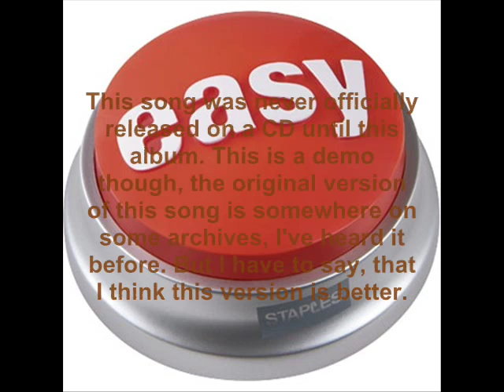Modest Mouse - Buttons to Push the Buttons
Man! I hate it when I make spelling mistakes! I originally wrote "Buttons to push Buttons" when there is actually a "the" in the title. Hoora for annotations! Anyway, here are the lyrics for you awesome people...

(The lyrics are probably wrong, I got it off of a lyrics website that I don't usually use)

Piglet has whiskers but know
It could laugh right off the desk
Laptop computers know it was the fodder
That got them jobs
Featherweight fathers
Know nothing about daughters
And sons be damned
The rest of the buttons are pushing themselves
To an early grave
Partial schemes, pleasure schemes
Business shemes, pleasure swells
We all got jobs
Like our opinions and millions of readers
And they pass, we fall
You'll have a hard time
When you deal with folks like managers
Everybody "Wang Chung" tonight
And I'm given to thoughts of happiness
Do-si-do to the head of the class